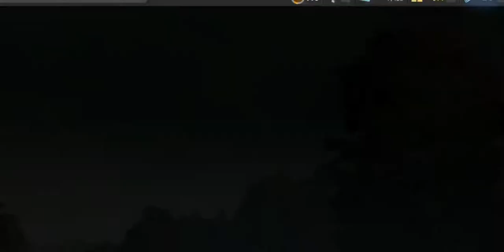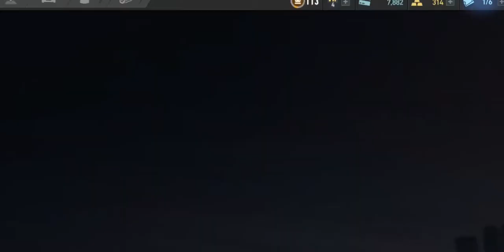NFS Heat is here! 6day with[2020 volvo polstar 1] : Need For Speed No Limits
sorry for skip the 7days event video... I was clear and get this polstar, but video has crashed...